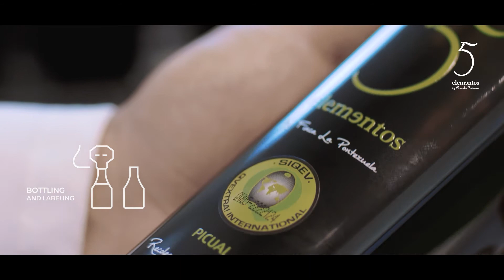EVOO 5 Elementos - Elaboration Process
Learn how the Extra Virgin Olive Oil 5 Elementos of Finca La Pontezuela is produced in Los Navalmorales (Toledo, Spain).

One of the best EVOOs in the world.